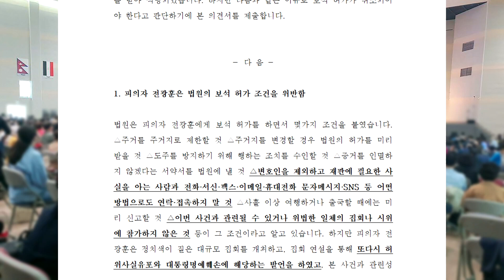[평화나무뉴스] 전광훈 "문재인이 北에 나라 갖다 바칠 것" 또 거짓 선동... 보석 허가 조건 위반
2020.6.7 평화나무뉴스

전광훈 또 거짓 정치선동... 보석 허가 조건 위반
평화나무, 전광훈 보석 취소 요청 의견서 제출